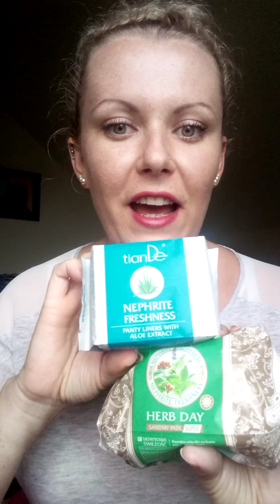Bez ktorých produktov TianDe si nevieme doma predstaviť deň?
Tieto produkty doma používame denne a už nikdy v živote by som ich nevymenila za žiadnu inú značku. Prečo? Pretože sú unikátne a veľmi mi pomohli. Čo používa môj muž ? dozviete sa vo videu.

Potrebujete poradiť alebo pomôcť? Prípadne ešte nemáte našu zázračnú kartičku s nárokom na veľkú zľavu zadarmo?